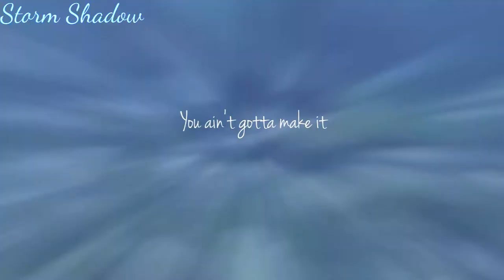HTTYD ~ Who do you love ~ For Yummy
I know, that's disgusting ;-;

For Yummy, who took 2nd place in my contest. I know this is not a big edit as I promised, but I couldn't find a good song, I hope it is not a problem...